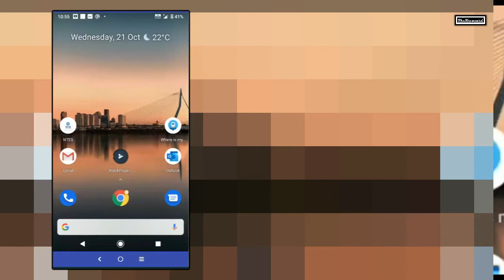SIM Ke Contact Number Ko Mobile Me Kaise Laayen ?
yadi aapke kuch mobile number sim me hai to aap usko ye video dekh kar apne mobile device me laa sakte hai.